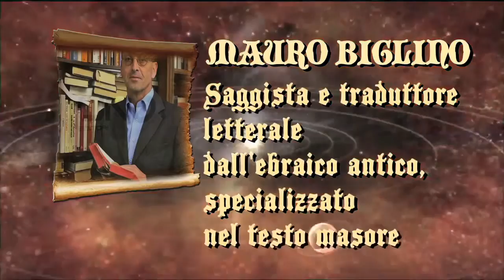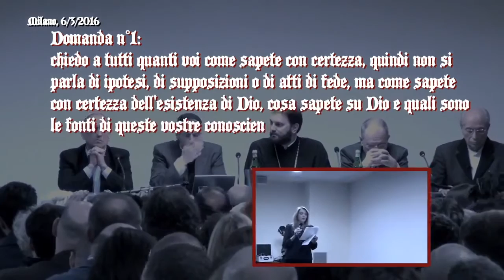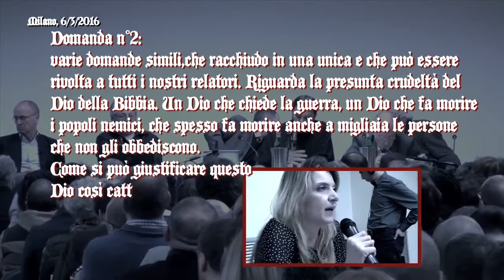Mauro Biglino e teologi, VIDEO UFFICIALE della conferenza a Milano del 6 marzo 2016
- Video ufficiale: Mauro Biglino e 4 teologi (Daniele Garrone, Ariel Di Porto, Mons. Avondios e Don Ermis Segatti) di diverse confessioni religiose si confrontano su Dio e la Bibbia (antico e nuovo testamento) nella conferenza tenutasi a Milano il 6/3/2016.

ACQUISTA ONLINE I LIBRI DI MAURO BIGLINO:

► La Bibbia non parla di Dio. Uno studio rivoluzionario sull'Antico testamento

► La Bibbia non è un libro sacro. Il grande inganno

► Il libro che cambierà per sempre le nostre idee sulla Bibbia. Gli dei che giunsero dallo spazio?

► Non c'è creazione nella Bibbia. La Genesi ci racconta un'altra storia

► Il dio alieno della Bibbia. Dalle traduzioni letterali degli antichi codici masoretici

► Chiesa romana cattolica e massoneria. Realmente così diverse?

► Resurrezione reincarnazione. Favole consolatorie o realtà?

Il video è stato realizzato da Silvio Marsaglia